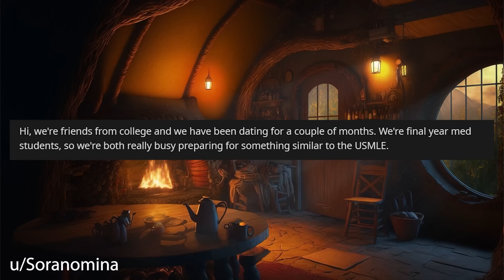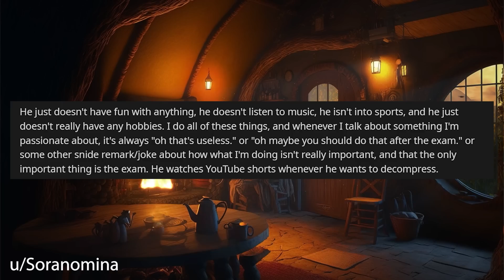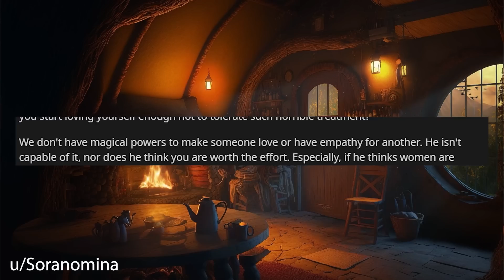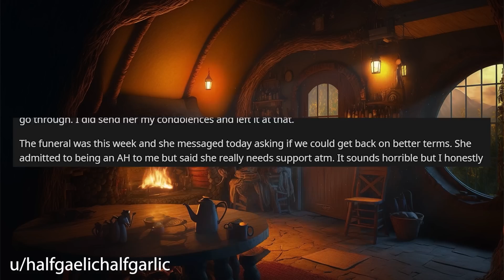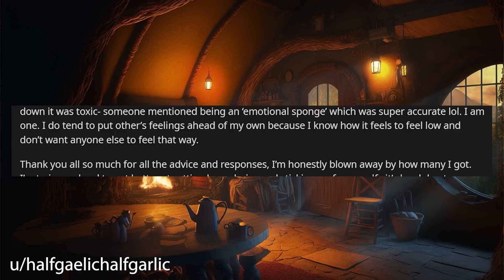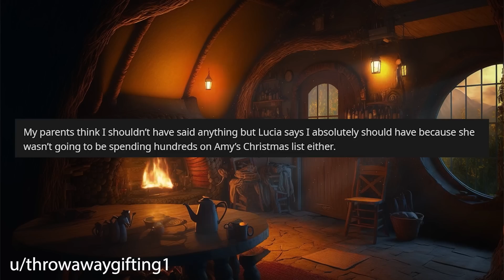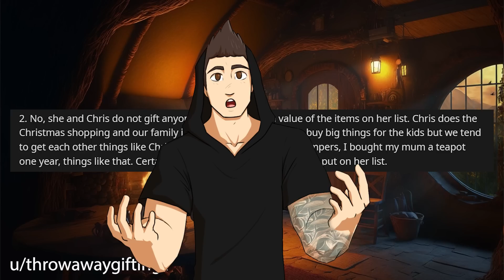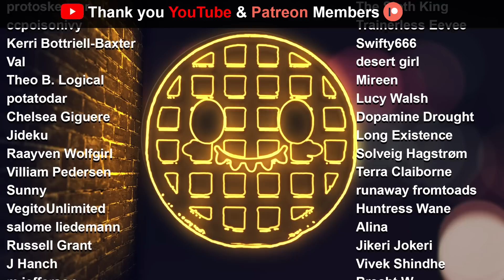My Workaholic Boyfriend Is Destroying Our Relationship r/Relationships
Relationship Reddit Stories, OP believes that her workaholic boyfriend isn't putting enough into their relationship.

0:00 Intro
0:18 Story 1
4:37 Story 1 Comments
7:10 Story 1 Update
7:52 Story 2
9:27 Story 2 Comments / OP's Replies
11:45 Story 2 Update
13:13 Story 3
15:12 Story 3 Edits
15:38 Story 3 Comments / OP's Replies